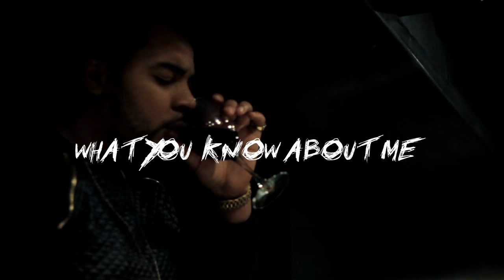GOV'NAH - What You Know About Me - Promo Vid